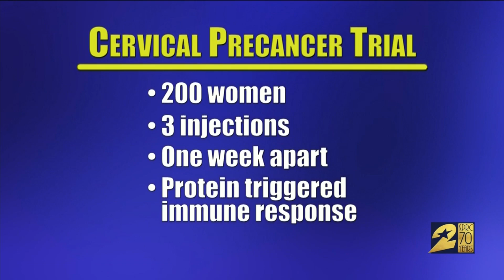New HPV vaccine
A new treatment is showing promise for people infected with HPV, the human papillomavirus. Until now, nothing was available to clear the infection from the body. Now, researchers say they're seeing success in phase two trials of a new vaccine that helps the body rid itself of the virus.